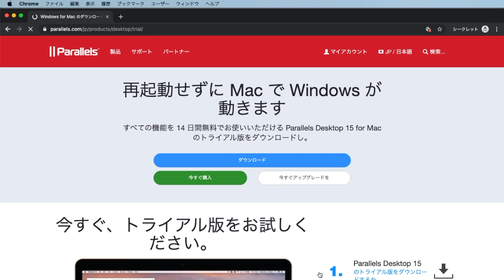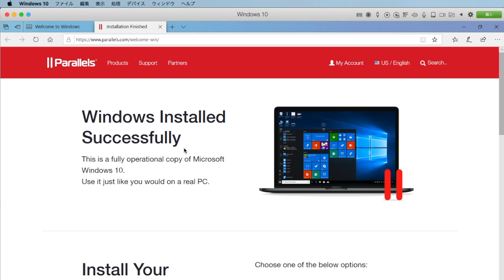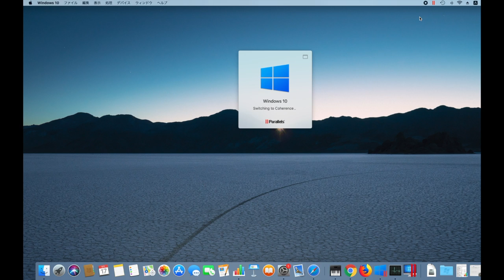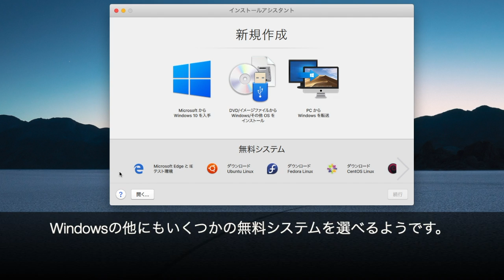【レビュー・使い方】トライアル版Parallels Desktop 15 for Macのお試し期間中にWindows10は無料で使えるか？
2019年8月にParallels Desktop 15 for Mac（macOS 10.15 の正式リリースに合わせてmacOS Catalinaに対応予定）がリリースされました。今回は無償（無料）トライアル版でお試し期間中にWindows 10が無料で試せるか実際に使えるか？体験してみました。
【答え】
使えました。

動画では、トライアル版Parallels Desktop 15 for Macのダウンロード・インストール・macOSのセキュリティ設定・アカウント作成から、Windows 10の環境構築、Coherenceの設定方法、ライセンスの購入方法までを解説しています。使い方を事前に知りたい方の参考になることがありましたら幸いです。
トライアル版でこれだけの機能が試せるので、購入を検討されている方にはありがたいですね。
Macユーザーの方は2019年10月に予定されているmacOS Catalina（カタリナ）も楽しみですね。

記事ページ：
【レビュー：トライアル版】Parallels Desktop 15 for Macのダウンロード・初回起動・使い方

無償トライアル版へのリンクも掲載しておきました。